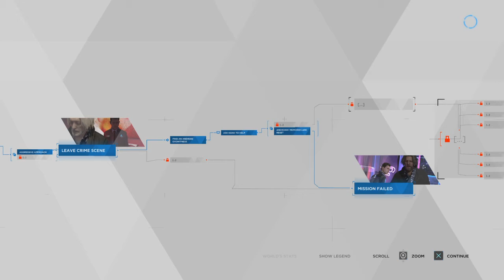Detroit: Become Human™ Connor